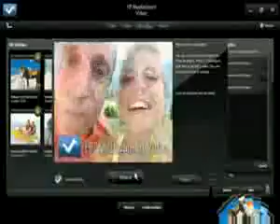ML 9567403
Video Migrado